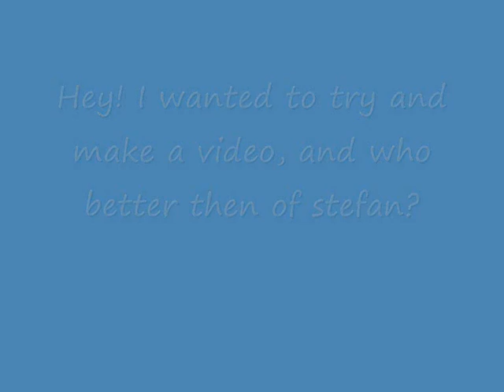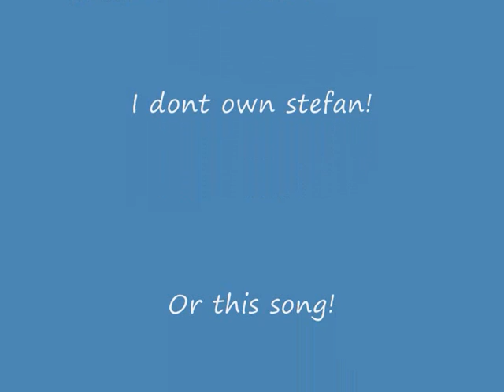Stefan Karl Stefansson- I want to be your girlfriend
Response to Magnus Scheving- I want to be your girlfriend.

I thought I'd give the other man who made lazytown possible a chance. Tribute to the one who made the other but with robbie :D

~comment and rate, I need to learn to improve whatnot Lol though eviil ones will be deleted. but honest ones that are not pure evil wont~